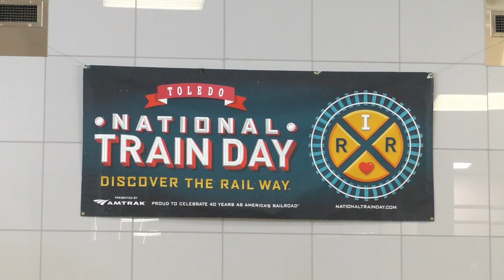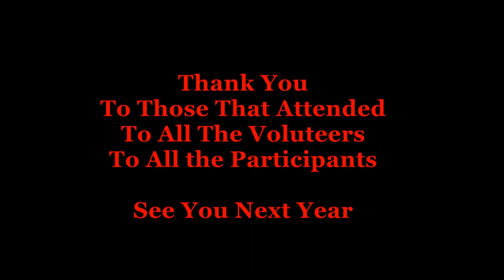Toledo National Train Day May 6 2017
Sights and Sounds of Toledo Train Day, Toledo Ohio May 6 2017 Photos